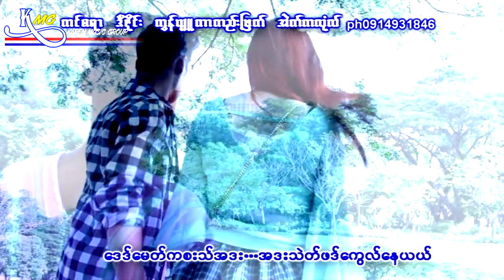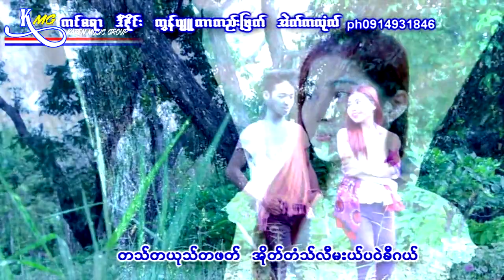Karen Song (Saw Eh Kaw - Ta Ta Yue 2019 [ Officail MV ]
Fac Book Eh Kaw - Ta Ta Yue 2019